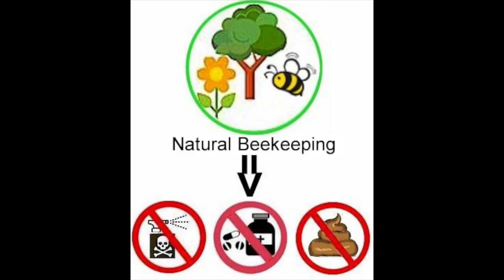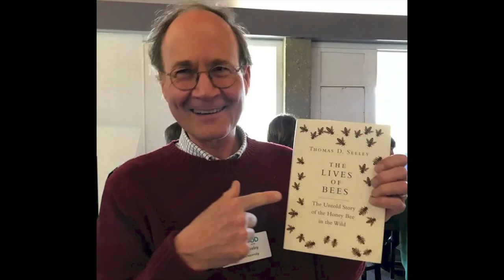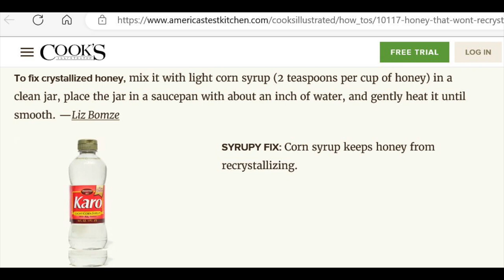Easy Beekeeping in Horizontal Hives - First Spring Inspection - Emergency Non-sugar Feeding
It’s Mar 22 and the temperatures are staying above 50°F (10° C) and the bees are out. The winter in Central Maine is starting to loosen its grip and the bees are finally getting a hint of Spring!

Today we’ll talk about our Spring inspection and feeding the bees in case their honey stores are low but first, just a brief note What Natural Beekeeping IS and What it IS NOT.

Natural Beekeeping IS NOT a carbon copy of how feral bees live in the wild.  With the feral beehive in the middle of a natural tropical forest there’s no beekeeper so there’s no natural beekeeping either.

But here comes Lucy, a natural beekeeper. Lucy is serious about taking care of her favorite feral beehive by protecting it from other monkeys as well as from birds, and various other predators. Lucy loves the bees but she may not be 100% altruistic with taking care of her bees as she really enjoys her Lucy’s Wilderness Honey.

Lucy is a Natural Beekeeper because:
Natural Beekeeping IS just Beekeeping WITHOUT ANY UNNATURAL chemical or artificial crap in and around the beehives.

So Lucy here is a Natural Beekeeper for the following reasons:
(1) THERE’S NO UNNATURAL HUMAN-ENGINEERED CHEMICALS IN AND AROUND Lucy’s BEEHIVE
(2) Lucy also does not use any acids or essential oils to medicate her bees
(3) Since Lucy’s bees are not medicated, they can do what bees did for thousands of years: use natural selection to defeat any parasites on their own. And lastly, Lucy’s BEEHIVE IS within the right NATURAL HABITAT so that land and water around are unpolluted by pesticides, insecticides, fungicides and herbicides and Lucy’s bees have enough foraging in all seasons. As a result, Lucy’s bees do not need any artificial supplemental sugar feedings that adversely affect both the bees and their honey.

At our ForestBeehive apiary in Central Maine, we also have plenty of clean unpolluted land and water but, unlike Lucy’s, our winters are cold and long which makes beekeeping in cold winter climates extra challenging.

It’s Mar 22 and it’s our first Spring inspection. In the picture, I just opened the top lid of the horizontal beehive.  You can see that almost 2/3 of the beehive cavity is empty and the bees have overwintered in a smaller third of the beehive topped with the brown sackcloth pillow.  By mid-summer, I will gradually expand this particular beehive up to its full capacity of 20 frames as the bee colony grows explosively in summer and then in late Fall as the number of bees naturally dwindles, I will narrow down the ‘bee space’ to 7-8 frames flanked with divider boards on each side.

The sackcloth pillow on top is filled with natural wool which helps keep the bees warm in winter and also helps in absorbing extra moisture. Overwintering in a smaller space helps the bees conserve their limited resources so that they don’t have to keep a whole wide space warm like they easily did in the summer. The smaller number of winter bees can now focus their energy more productively on keeping a smaller space warm.

I had no winter losses so far. But upon inspection, I saw that one of the bee colonies was really running low on their own honey stores and I needed to feed that colony. As the bees’ health is important to me, I don’t do any supplemental sugar feedings, so for emergency feeding what do you think I feed the bees with?

I had a couple of good options for feeding: I could feed the bees with their own honey harvested in the Fall and mix it 1:1 with water.But I had a second even better option for feeding:

During Fall harvest, before uncapping the honey, I have used the extractor to spin out the uncapped honey separately and I stored it in the fridge. Uncapped honey is a partially dehydrated nectar - if it were fully dehydrated, the bees would have capped it with wax.

Uncapped honey has to be kept in the fridge because compared to matured capped honey  its water content is at least twice higher and it can easily get fermented.

You may notice that as opposed to our Fall honey, the uncapped honey that was kept in the fridge got crystallized. Temperatures lower than 50°F (10°C) cause honey to crystallize. It still tastes delicious not only to the bees but to me as well.If your honey does not crystallize, it could be adulterated.

By the way, there are some beekeepers that use artificial measures to prevent honey from crystallization and I even found the strangest advice from none other than American Test Kitchen on how to prevent honey from crystallization:  by adding corn syrup to honey?! That’s a total adulteration of honey: unhealthy and unsavory at the same time.

I will make another inspection in a week or so if the weather keeps above 50° F (10°C) to see if I have to add more uncapped honey to feed the bees. See you in future videos!